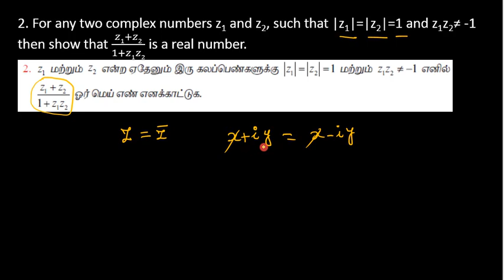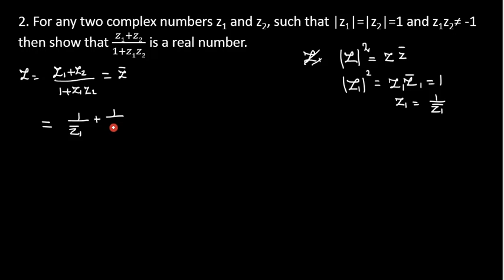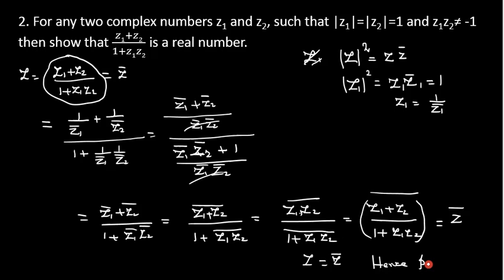53.Class 12 Maths | Complex Numbers | Exercise 2.5 -2